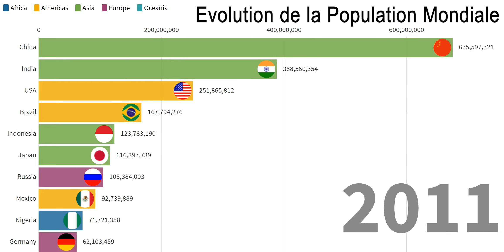Evolution of the world population: TOP 10 countries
The world's population is the number of humans living on Earth at any given moment.

It is estimated at 7.55 billion as of July 1, 2017 according to the United Nations, whereas it was estimated at $ 7 billion as at October 31, 20112, at $ 6.1 billion in 2000, between $ 1.55 and 1.76 billion. in 1900, between 0.813 and 1.125 billion in 1800 and 600 to 679 million inhabitants around 1700.

This increase in the population, however, tends to slow with a more or less significant global drop in the fertility rate.

In 2016, the world's human population is estimated to increase by 246,000 per day, equal to the difference between the 403,000 births and the estimated 157,000 deaths per day on Earth, an increase of 90 million people per day. year.

The annual rate of population growth of the world population is 1.2%. In 2014, about 54% of the world's population lives in urban areas.

Français

Evolution de la population mondiale : TOP 10 des pays

La population mondiale est le nombre d'êtres humains vivant sur Terre à un instant donné.

Elle est estimée à 7,55 milliards au 1er juillet 2017 selon l'Organisation des Nations unies alors qu'elle était estimée à 7 milliards au 31 octobre 20112, à 6,1 milliards en 2000, entre 1,55 et 1,76 milliard en 1900, entre 0,813 et 1,125 milliard en 1800 et de 600 à 679 millions d'habitants vers 1700.

Cette augmentation de la population tend cependant à ralentir avec une baisse mondiale plus ou moins importante de l'indice de fécondité.

En 2016, on estime que la population humaine mondiale augmente de 246 000 habitants par jour, résultat égal à la différence entre les 403 000 naissances et les 157 000 décès estimés par jour sur Terre, ce qui représente une hausse de 90 millions de personnes par an.

Le taux annuel de la croissance démographique de la population mondiale est de 1,2 %. En 2014, environ 54 % de la population mondiale vit en milieu urbain.

ON VOUS MONTRE COMMENT VENDRE SUR 5EUROS.COM ICI ?

✅ SYSTEME.IO: Pour la création de page de vente et l’automatisation de nos tunnels de venter nous utilisons ➡️

✅ PARTNER SHOPIFY : Pour créer votre boutique e-commerce, un moyen facile et efficace de mettre vos produits sur le marché. Une plate-forme qui est simple à prendre en main avec la possibilité d’intégrer des applications pour optimiser votre shop :

AUTRE SITE WEB A VOIR ABSOLUMENT

Découvrez le secret de la signification de la base des nombres de 1 à 9, les heures miroirs ainsi que les maîtres nombres.

Chaîne de télévision sur la TNT ETV (Direct TV)